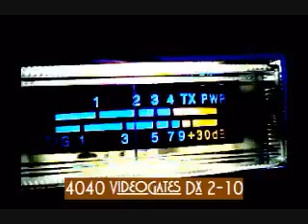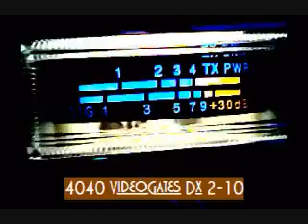Mr Jones.wmv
It was Good to Hear my old buddy Jones